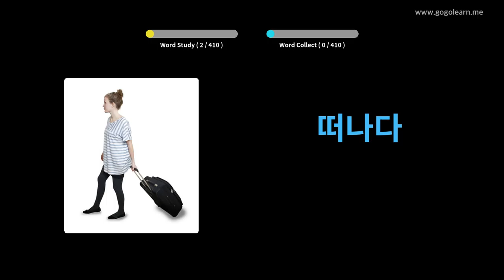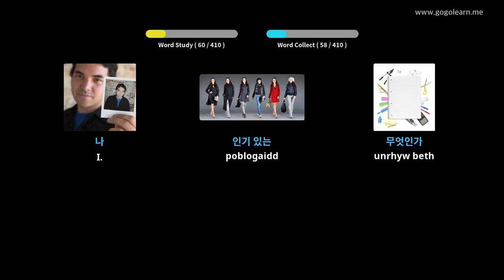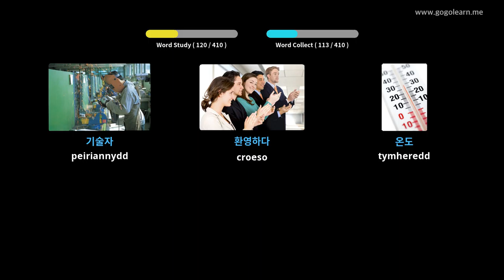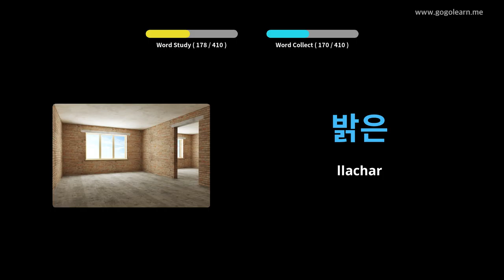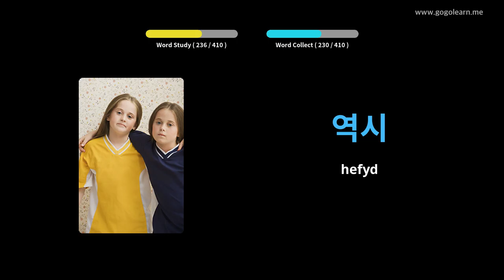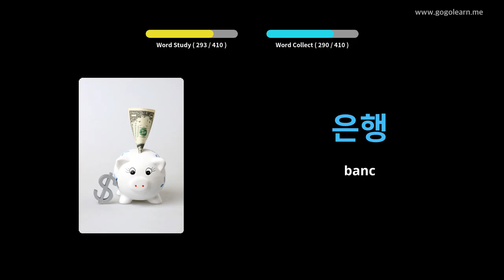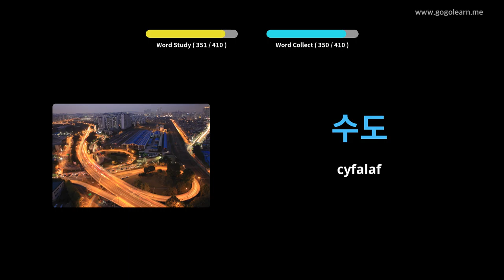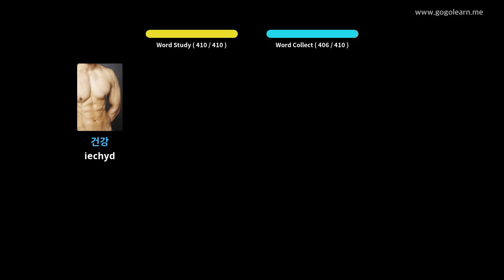Ysgol Uwchradd Geirfa Corea 1 | Golearn